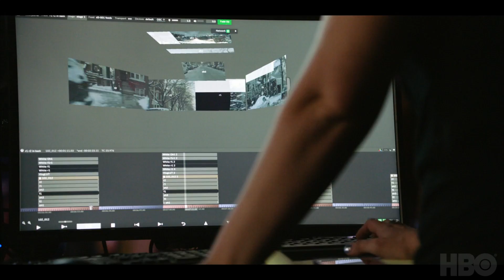Behind The Scenes of the Car Crash | The Time Traveler's Wife | HBO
Learn how the show accomplished one of its most intricate scenes with Theo James, Steven Moffat, David Nutter and more pulling back the curtain on the car accident in episode 2. The Time Traveler's Wife airs Sundays on HBO Max.